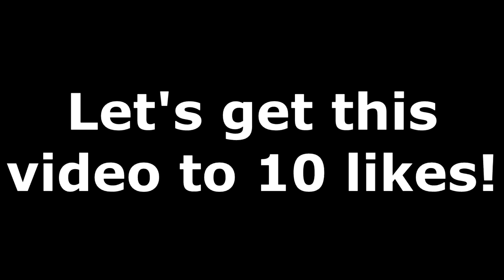HIGH KILL GAME! EASY DUBS WITH THE SQUAD! Fortnite Battle Royale Gameplay!